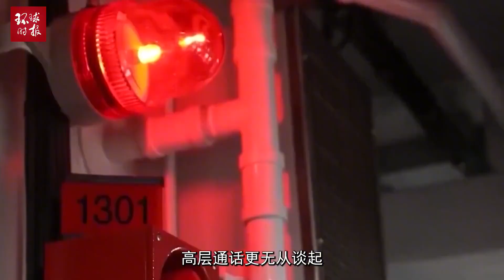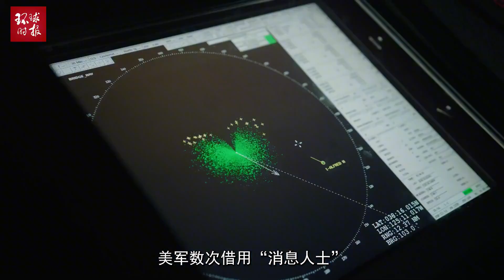美军高层多次打电话被拒？想与中方沟通？这个前提绝不能少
美军高层多次打电话被拒？想与中方沟通？这个前提绝不能少The US military's high-level has repeatedly been refused calls? Want to communicate with China? This premise must not be less